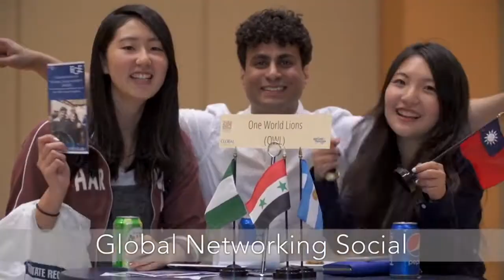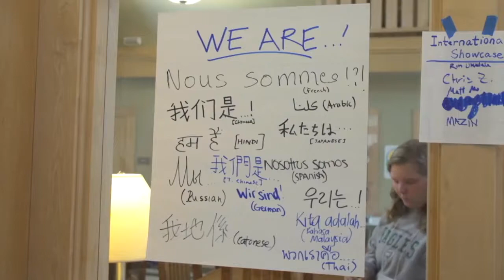Life at Penn State